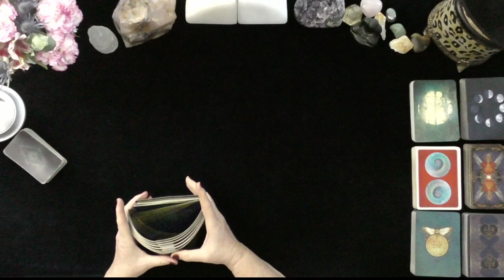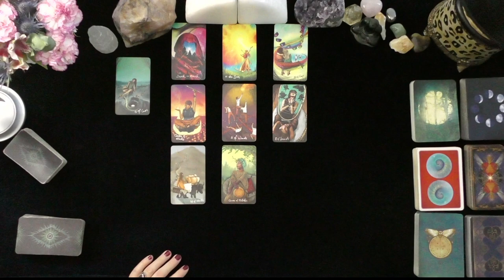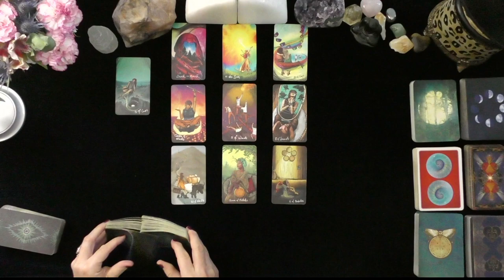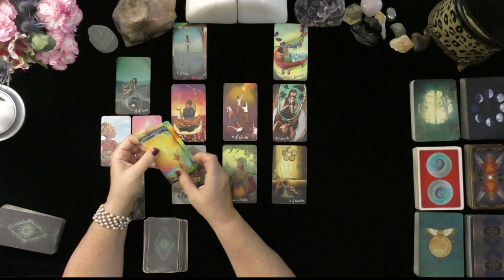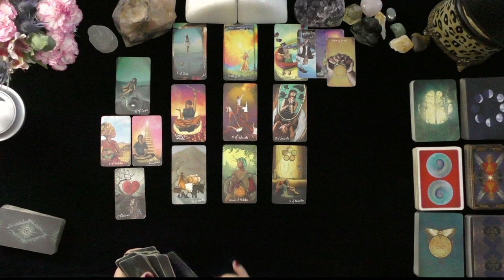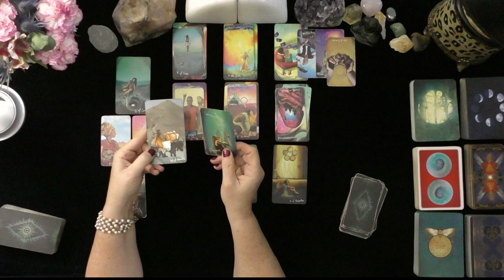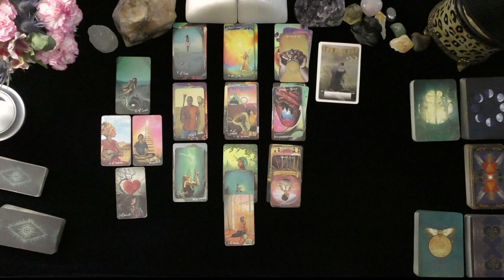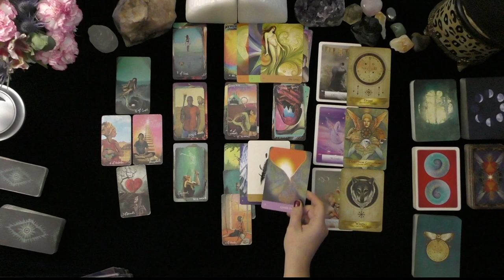VIRGO~THEY ARE SO IN LOVE, AND SO TERRIFIED TO LOSE YOU!~LOVE TAROT!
VIRGO~THEY ARE SO IN LOVE, AND SO TERRIFIED TO LOSE YOU!~LOVE TAROT!~GENERAL TAROT READINGS, LOVE TAROT, TODAY, TIMELESS LOVE, IRISH DONNA TAROT

DONNA WILDER-HART
5 INDEPENDENTLY VETTED READINGS SINCE 2007